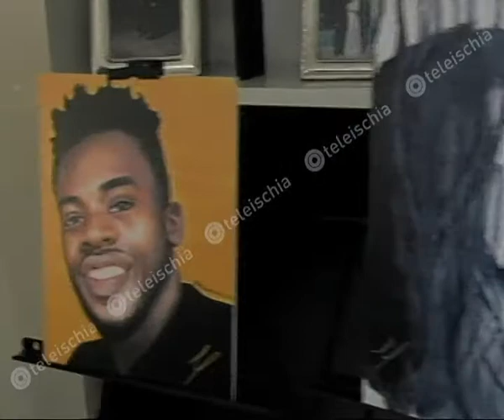Teleischia - Lydia Sirabella 16 anni, un talento nell'arte figurativa